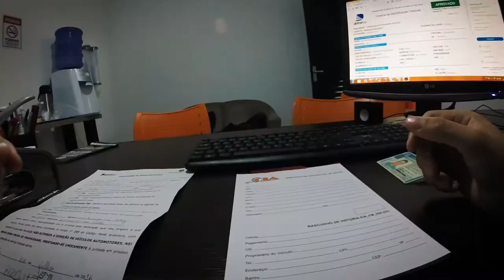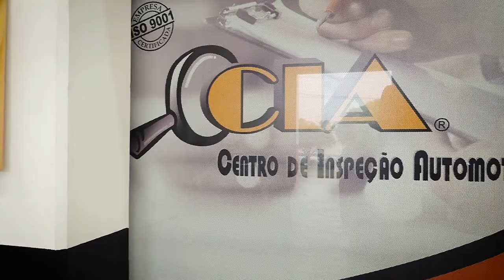C.I.A VISTORIAS - VOCÊ SABE COMO FUNCIONA UMA VISTORIA?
👇👇 Ajude o canal 272Films doando qualquer valor 👍👍

ASSISTA EM FULL  HD1080P

Salve família blz ? 272Films, com mais uma produção para vocês

• SNAP:feemanhani